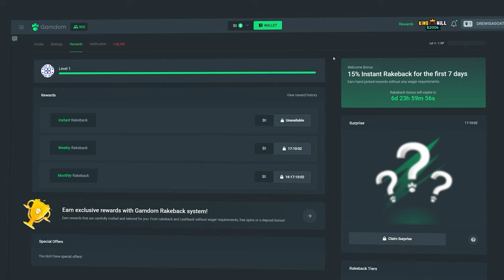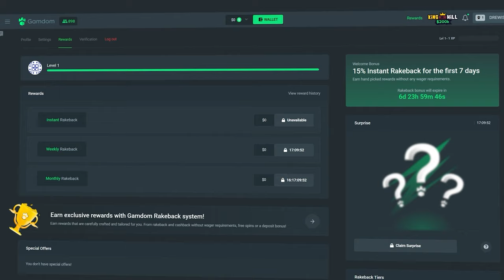INSANE $10,000 BONUS BUY WIN!!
I did another $10,000 Bonus buy and decided to go over to fruit party and test my luck.
Had a huge win in a way i never thought wouldve happened! ENJOY!!